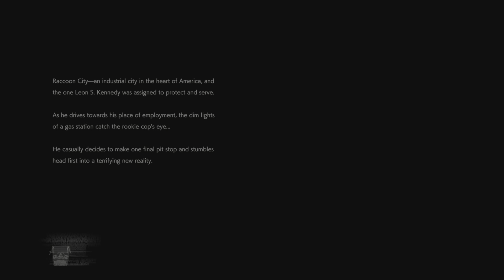Resident Evil 2:Leon Hardcore pt 1 So, I guess We're doing this again